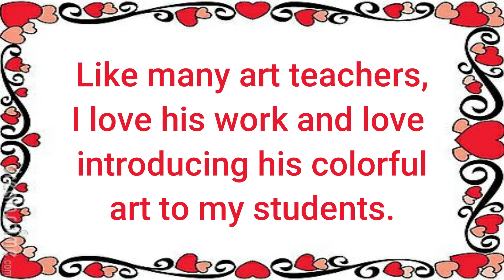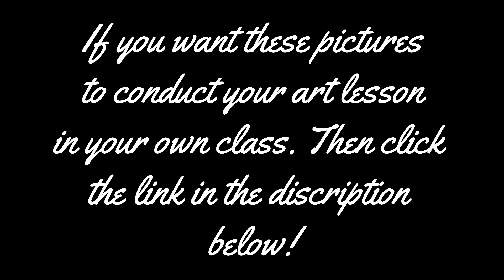Valentine Art Lesson | Romero Britto | Love Art